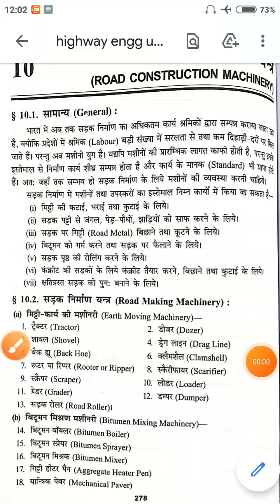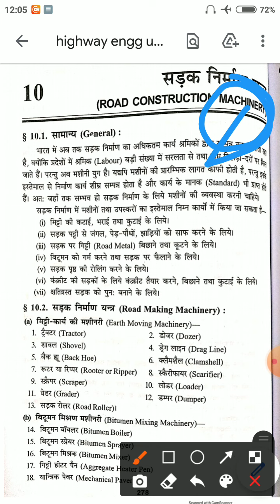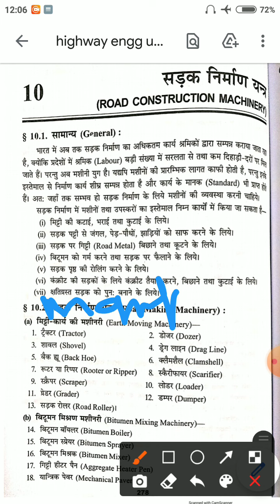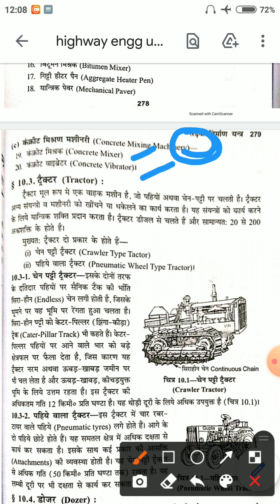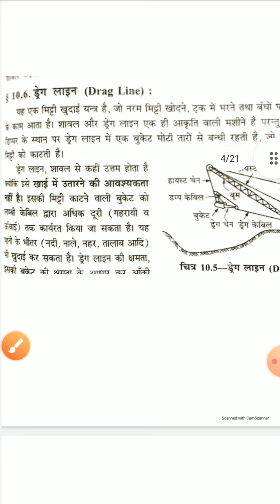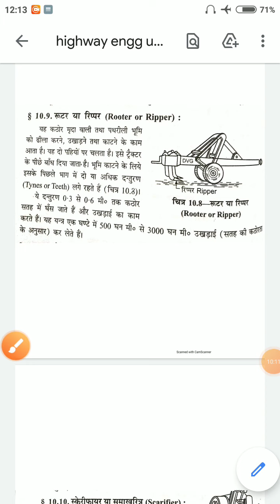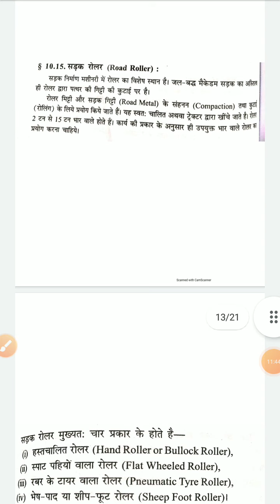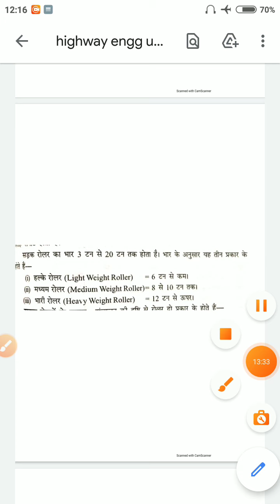Highway engg unit 9 part1